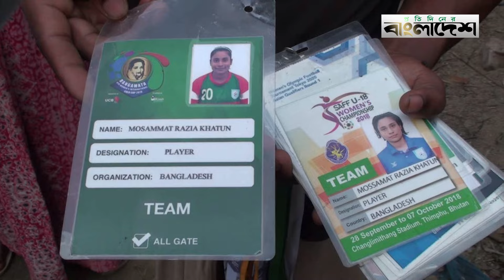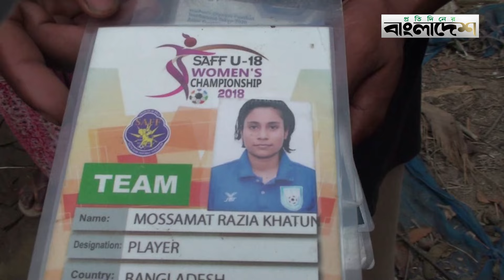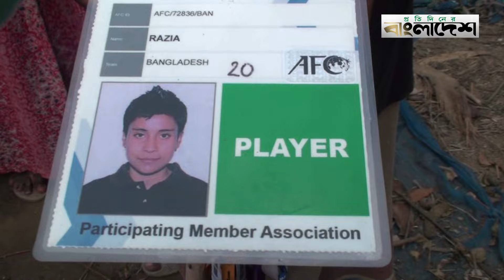বাবার কবরের পাশে চিরনিদ্রায় শায়িত রাজিয়া | Razia Khatun | Protidiner Bangladesh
»» Office Address:
Bangladesh.